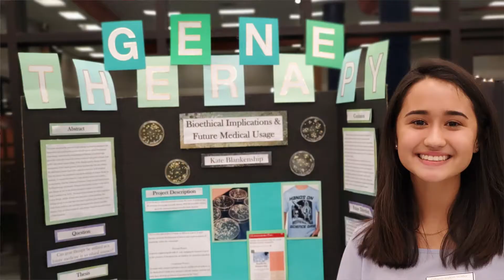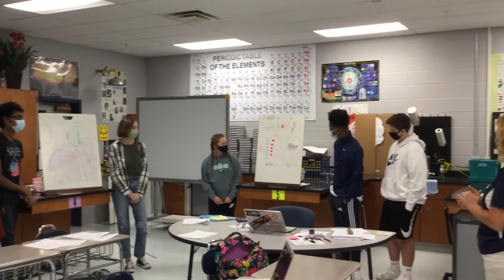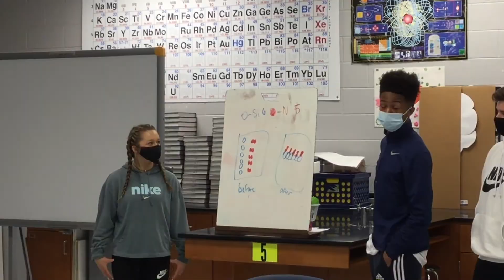Blackman Collegiate Academy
Blackman High students reflect on their experience in the Collegiate Academy. They talk about the unique opportunity it provided to be pushed and challenged to try new things, developing a willingness to ask questions, and learning it is OK to be wrong. It’s all part of growing as a person and as a student.